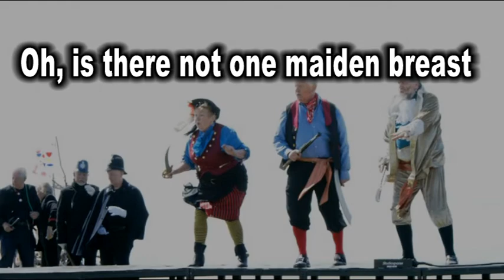Pirates of Penzance at Hoylake Oh, is there not one maiden breast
Oh Is There Not One Maiden Breast.  Gilbert & Sullivan. Sunday 13th July 2014.  LORMAC Productions and West Wirral Musical Society performed an excerpt from The Pirates of Penzance on Hoylake promenade by the Grace Darling pirate ship and the new lifeboat station.  This slide show is comprised of photographs taken by menbers of the audience.